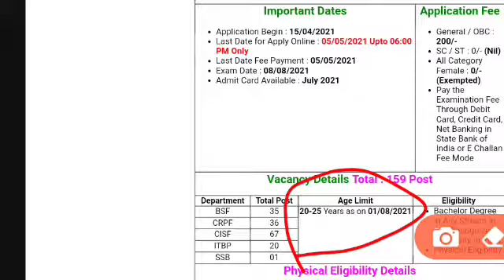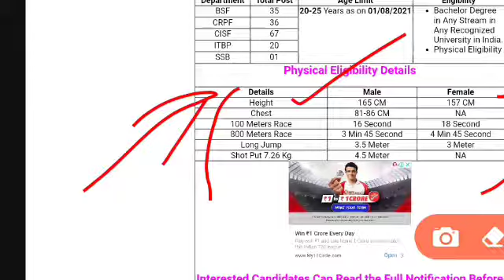ASSISTANT Commandant vacancy 2021